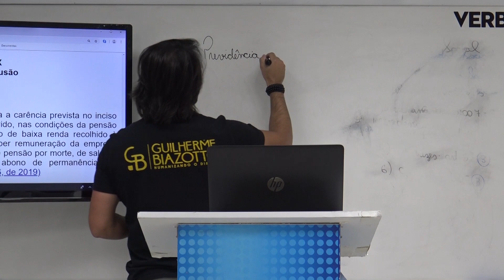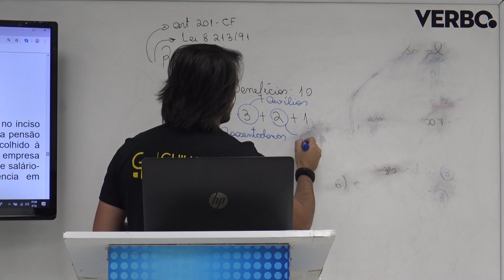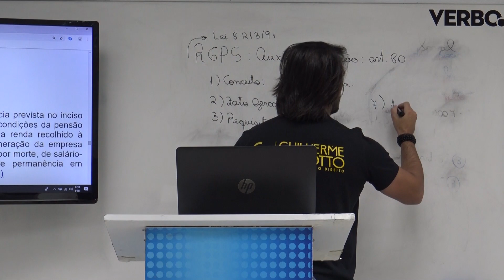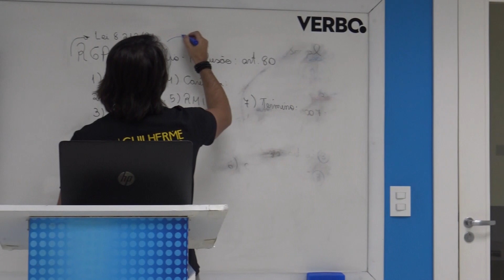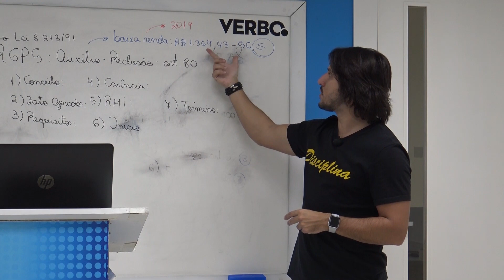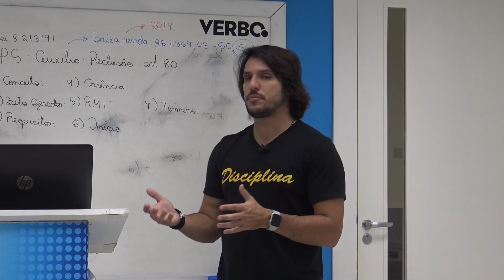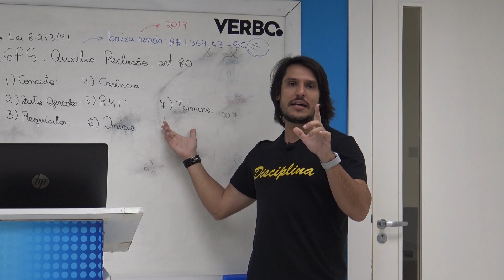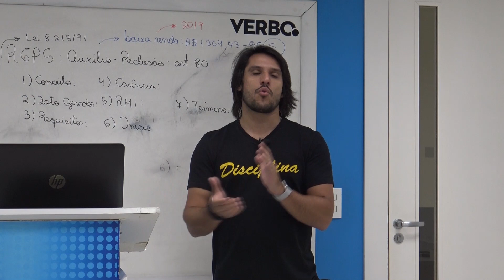Auxílio Reclusão - Direito Previdenciário para INSS - Lei 8.213/91- VERBO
Videoaula com o Prof. Guilherme Biazotto abordando todos os tópicos relacionados ao art. 80 da Lei 8.213/91 que trata do Auxílio Reclusão em 2019.
Conceito, características, requisitos, fato gerador, carência, duração, RMI e outros pontos.
Se gostou do vídeo, curte e deixa teu comentário que em breve voltamos com mais aulas TOP!